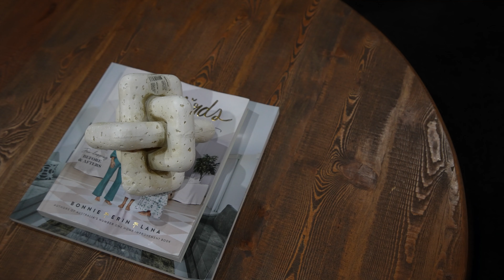45 St Helen Crescent, Warner 4500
We are very proud to be bringing 45 St Helen Crescent, Warner to the market.